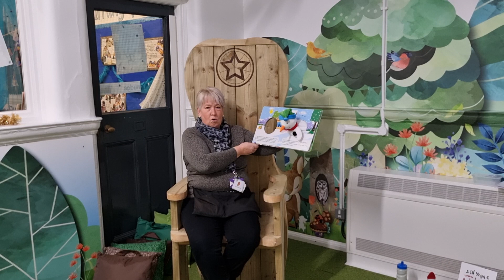Sacristo-nory: The Snowman's Smile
We love to read here at Sacriston Academy!